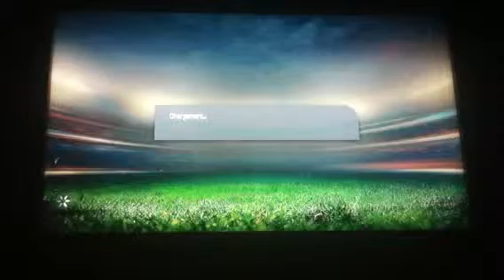Défi #1 mini jeu FIFA 15